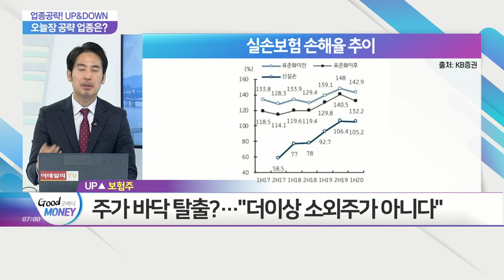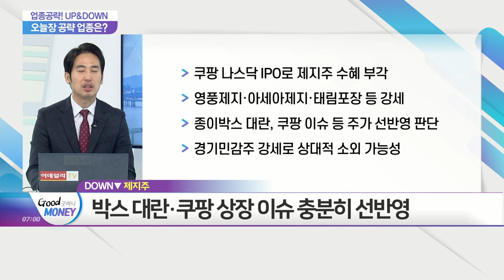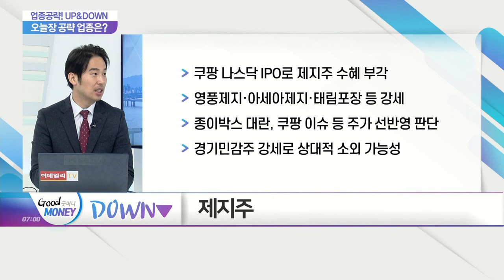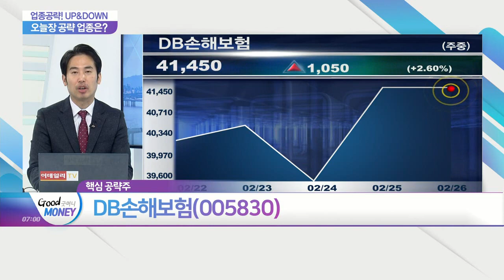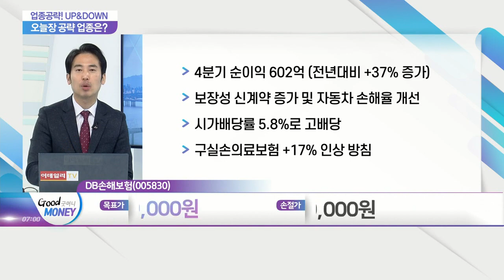DB손해보험(005830) ... 소외 탈출, 주가 볕든다! 보험주_업종공략 UP&DOWN (20210226)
- 상승 예상 섹터: 소외 탈출, 주가 볕든다... 보험주
- 하락 예상 섹터: 쿠팡 효과 선반영... 제지주

- 4분기 순이익 602억 (전년대비 +37% 증가)
- 보장성 신계약 증가 및 자동차 손해율 개선
- 시가배당률 5.8%로 고배당
- 구실손의료보험 +17% 인상 방침